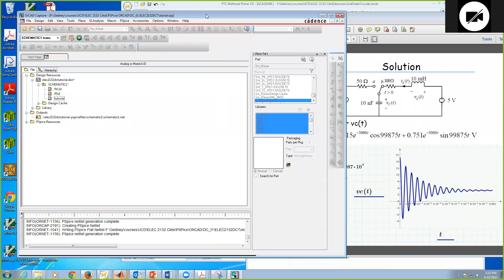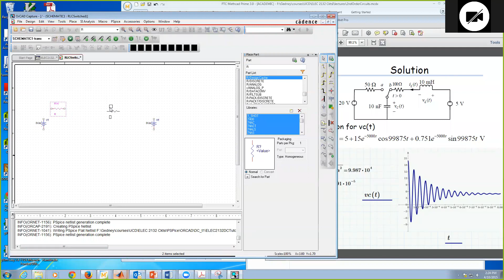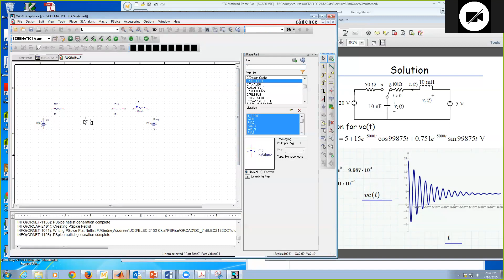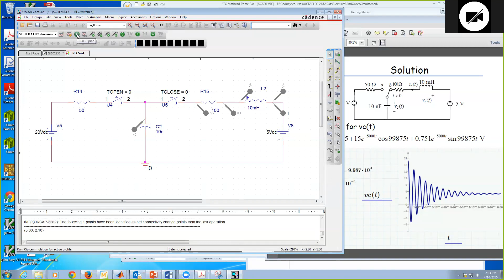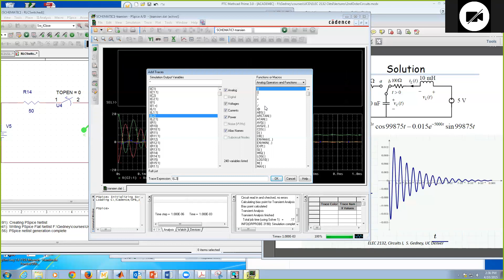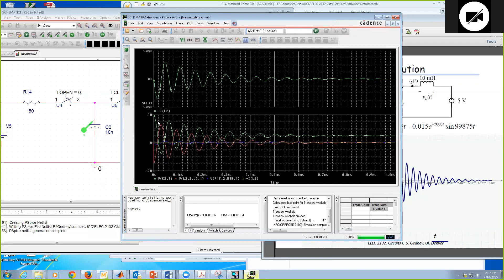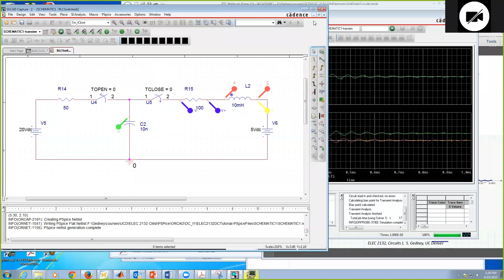PSICE TransientModel RLCNetwork